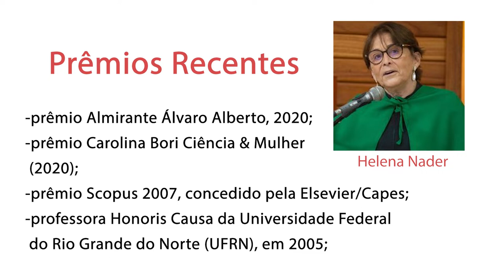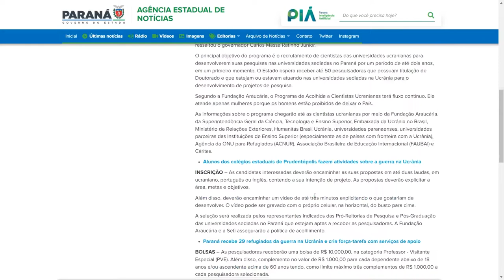BCC126 - Helena Nader, a 1ª mulher na presidência da Academia Brasileira de Ciência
Veja neste programa entrevista com a pesquisadora Helena Nader, a 1ª mulher a chegar {a presidência da Academia Brasileira de Ciências, em 105 anos de história da entidade. Saiba um pouco mais sobre a trajetória dela e seus objetivos para o mandato.